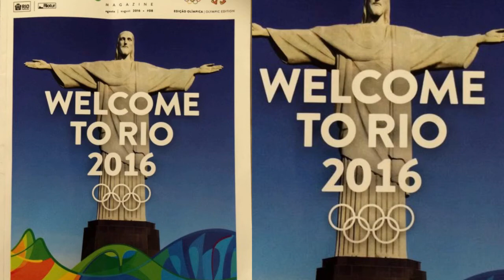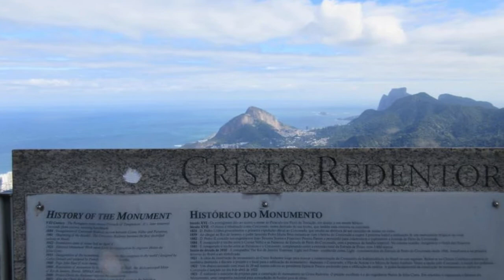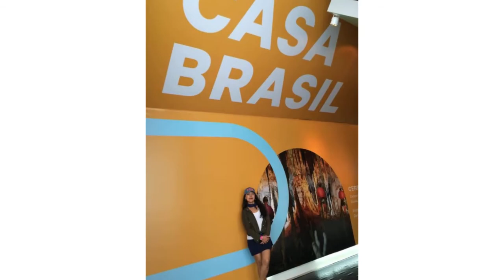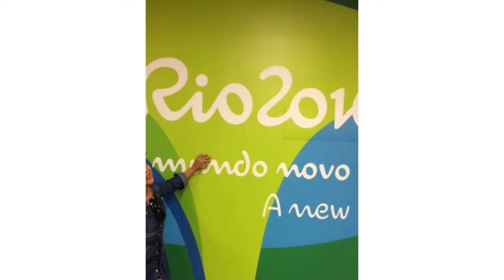Destination: Brazil for the Olympics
I traveled to Rio de Janeiro for the Olympics and cheered for the USA and the Philippines. It was so much fun, one of my best trips ever, as this was the first time I traveled to a country where the Olympics were happening.

Brazil is the largest country in Latin and South America, the fifth-largest country by area, and the sixth-most populous.  Given the population, it is one of the most multicultural and ethically diverse nations.

Here are some highlights of my trip to one of my favorite countries.

"Christ The Redeemer" is a statue of Jesus Christ in Rio de Janeiro.  It was constructed between 1922 and 1931, with a height of 98 ft, and the arms stretch to 28 meters wide.  It is located at Corcovado Mountain's peak in the Tijuca Forest National Park, overlooking Rio's city.

This statue is a cultural icon of Brazil and one of the "New 7 Wonders of the World." As a symbol of Christianity across the world, tourists visit to admire the statue and pray. Needless to say, this is one of my favorite "Wonders of the World."

Brazil hosted 11,000 athletes during the Olympics. The games took place at 33 venues in the city and 5 venues in other cities of Brazil. The host nation won 7 gold medals, and the U.S. won 46, which is the highest number of gold medals.

"Sugarloaf Mountain" is a peak in Rio at the mouth of Guanabara Bay. The name is referred to as its resemblance to the shape of loaf sugar (a tall cone with a rounded top), which was produced and sold until the late 19th century.  Sugarloaf is featured on my I Love Flying. Obviously, this is one of my favorite places I've visited. Please check it out.

"Selaron Steps" was created by Chilean-born artist Jorge Selaron as a tribute to the Brazilian people. It's located downtown that connects two famous neighborhoods, the "Lapa Neighborhood," which is the place for nightlife, and "Santa Teresa Neighborhood," which is famous for its 19th-century plantation mansions and cobblestone streets.

Mother Teresa's statue at the Metropolitan Cathedral is an Albanian sculptor's work as a symbolic gift of Albanian people to Brazilians on Mother Teresa's consecration.

Along downtown is the famous "Copacabana Beach."  It's famous for sun-worshippers and kids building sandcastles. This white sand beach has been popularized by the song of Barry Manilow.

I was on the right spot to sing the "Copacabana" song while walking on the shore, watching games and mobs of athletes and spectators having fun!

My Mission:  To Travel and Inspire:
To explore our beautiful world and make a difference in all the places I visit. I encourage you to do the same.

Thanks for following my travel adventures and supporting my mission.

Let's collaborate to create outreach programs, volunteering or donating to the less fortunate.